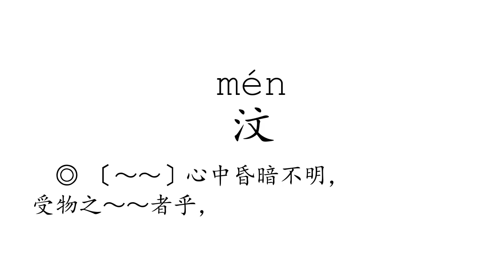Learn Chinese with strokes, pronunciation and words (How to pronounce Chinese character 汶)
How to write and pronounce the 3720th frequently used Chinese character: 汶.

1, The meaning of a word changes according to its tone.
2, It is the only pictographic language still in use today, which is quite intuitive.
3, It is one of the most ancient languages, but still adapting newly-created words stably.